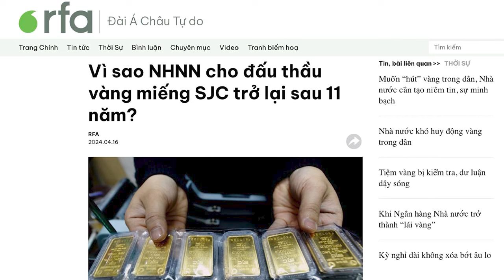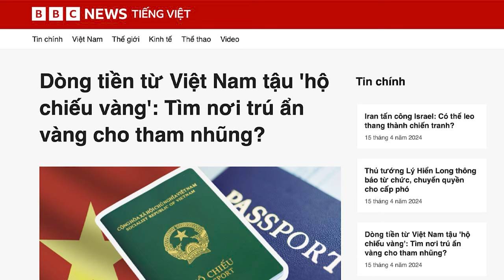Vì sao NHNN cho đấu thầu vàng miếng SJC trở lại sau 11 năm?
Ngân hàng Nhà nước đã công bố việc hoàn tất công tác chuẩn bị đấu thầu vàng miếng SJC, với lý do tăng nguồn cung cho thị trường. Tuy nhiên, các chuyên gia cho rằng, đấu thầu vàng nhằm tăng nguồn cung để bình ổn là hơi khó. Muốn chấm dứt tình trạng chênh lệch giá vàng hiện nay, cần chấm dứt tình trạng độc quyền nhập và phân phối vàng.